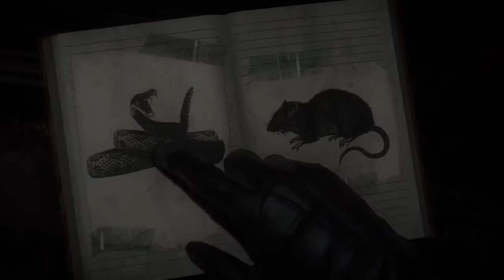Until Dawn™playthrough part 4